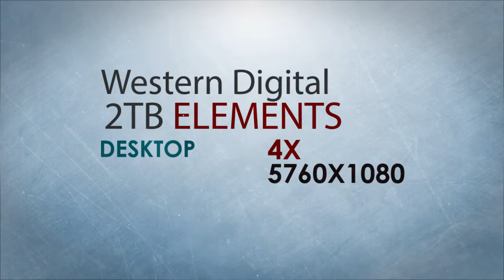My PC - Intro 2014/2015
Nincs YouTube partnerségem, nem keresek a feltöltéseimmel pénzt.
Kizárólag hobbiból teszem a magam részére, de lehet hogy egy-egy gameplay esetleg Téged is érdekel...

Alaplap:ASUS SABERTOOTH Z87
Processzor:INTEL Core i7-4790K 4 - 4.4GHz
Hűtő:CORSAIR Hydro H110 (PushPull)
CORSAIR Air Series AF140 Quiet Edition High Airflow 4x
Ram:CORSAIR 16GB Vengeance Low Profile DDR3 1600Mhz CL9 QUADKIT
Vga:SAPPHIRE VAPOR-X R9 290 4GB GDDR5 TRI-X OC (UEFI)
SSD0:OCZ 120GB SATA3 2.5" Agility 3
SSD1:SAMSUNG 120GB SATA3 2.5" 840 EVO MZ-7TE120BW
SSD2:SAMSUNG 250GB SATA3 2.5" 840 EVO MZ-7TE250BW
HDD:WD Caviar Blue 1TB 7200rpm 64MB SATA3 WD10EZEX
HDD:WD Scorpio 1TB Blue SATAIII (WD10JPVX)
HDD külső:4x WD 2000GB Elements Desktop WDBAAU0020HBK
ODD:Samsung External DVD Writer (SE-208DB)
Ház:Corsair Obsidian 750D
Táp:CORSAIR AX860
Bill:ICON7 TOPPER
Egér:A4TECH XL-747H
Gamepad:Xbox360
Hangfal:Genius SW-HF 2.1 2000
Monitor:3db DELL U2312HM EYEFINITY